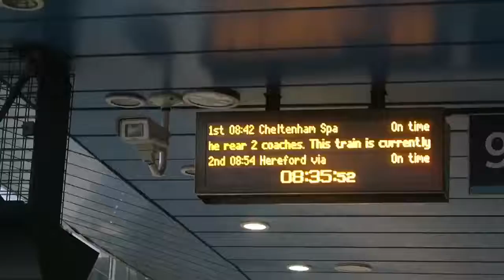Weekend at Hay-on-Wye Wales